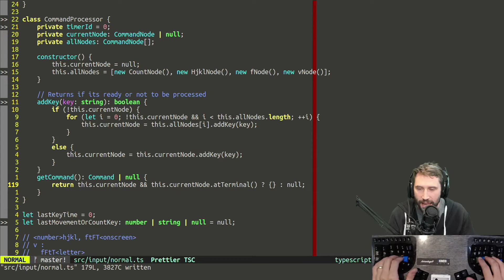38737429536 offset 3466